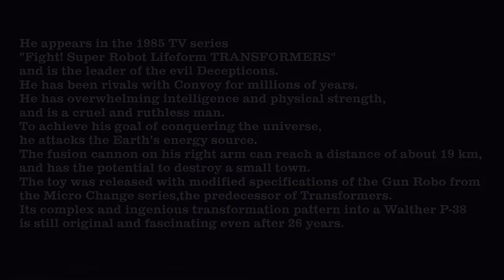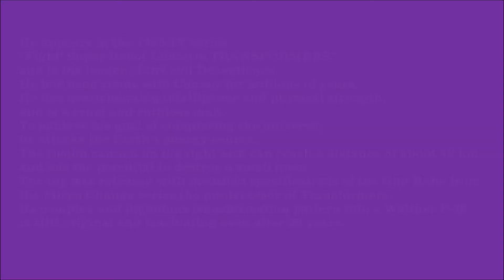TRANSFORMERS CHRONICLE CH-02 G1 and Movie MEGATRON set (Generation One Edition)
TRANSFORMERS

CH-02 G1 and Movie MEGATRON

He appears in the 1985 TV series "Transformers: Super Robot Lifeforms,"
and is the leader of the evil Decepticons. He has been rivals with Convoy for millions of years.
He has overwhelming intelligence and physical strength, and is a cruel and ruthless man.
To achieve his goal of conquering the universe, he attacks the Earth's energy source.
The fusion cannon on his right arm can reach a distance of about 19 km,
and has the potential to destroy a small town.
The toy was released with modified specifications of the Gun Robo from the Micro Change series,
the predecessor of Transformers.
Its complex and ingenious transformation pattern into a Walther P-38
is still original and fascinating even after 26 years.

MEGATRON

Generation One Edition

He has the intelligence, physical strength, and ability to defeat others.
Using these, he unites the rough-and-tumble Decepticons.

トランスフォーマーオフィシャルサイト｜タカラトミー

Don't forget to visit my Transformers website
TRANSFORMER ROBOTS